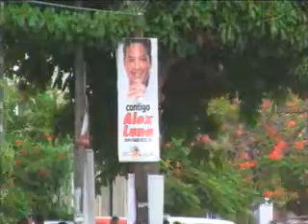Luego del proceso electoral, la propaganda política,se ha convertido en basura que afea la ciudad